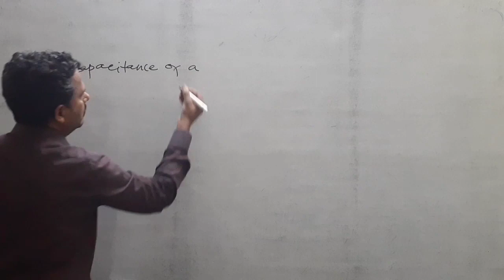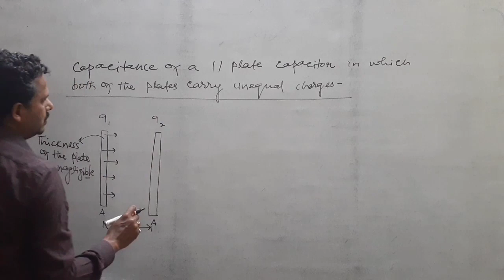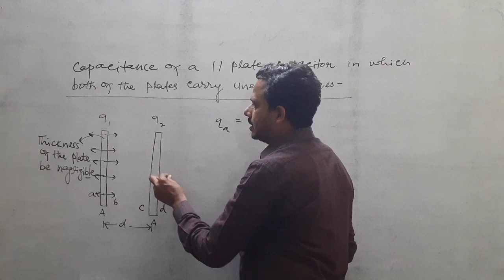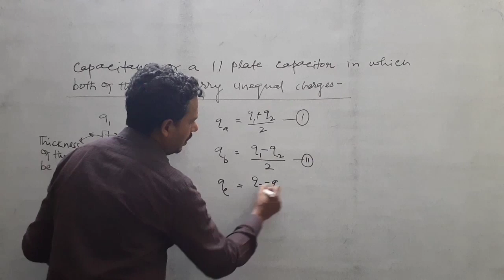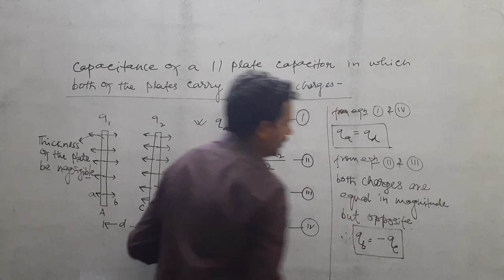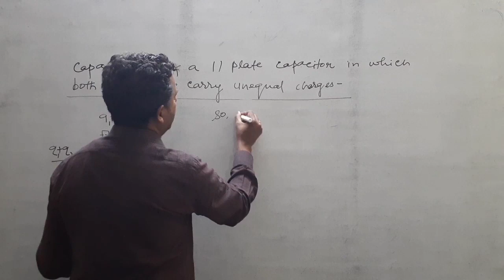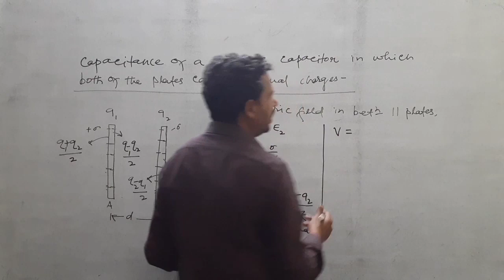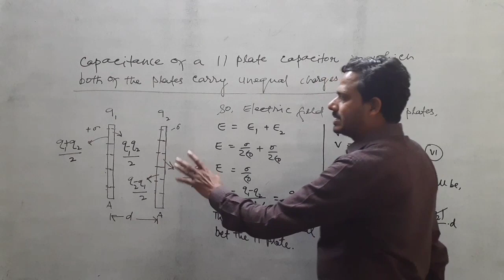Sir jnsinha, for IIT-JEE/NEET, Physics | Capacitor - 04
Capacitor, Part - 4, 12th
Theory - 3